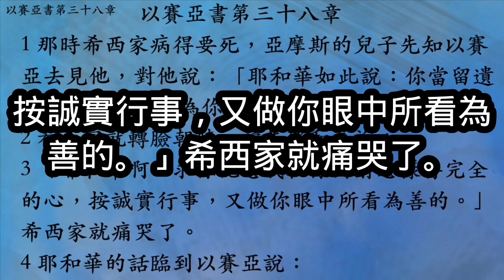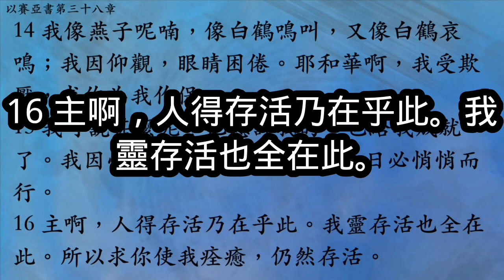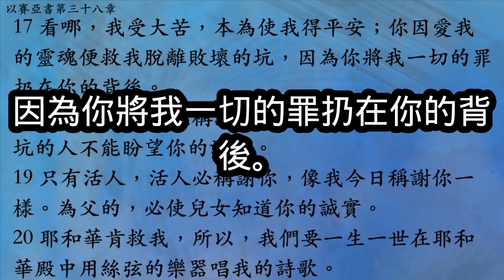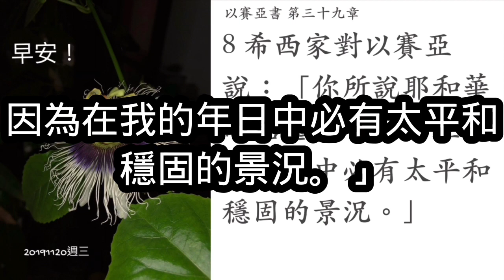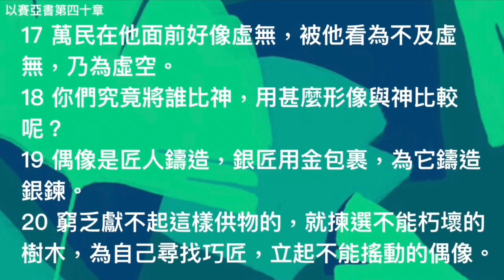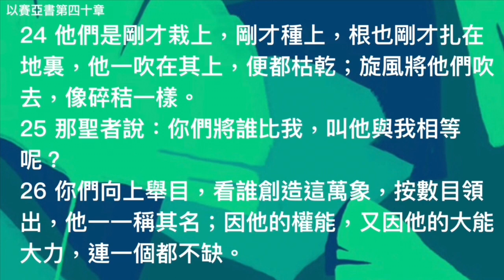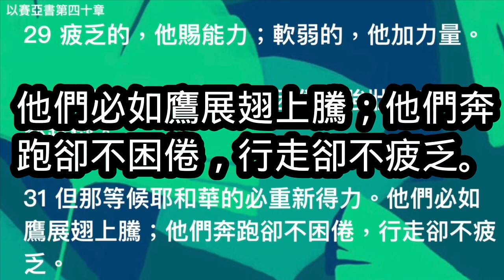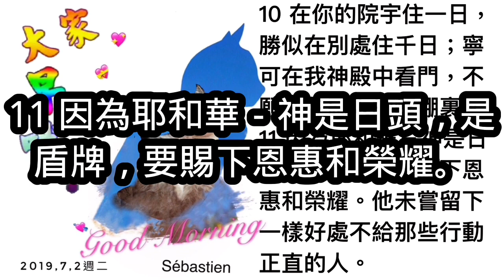7月1日朗讀聖經以賽亞書第38,39 ,40章詩篇84篇(一年讀完整本聖經）